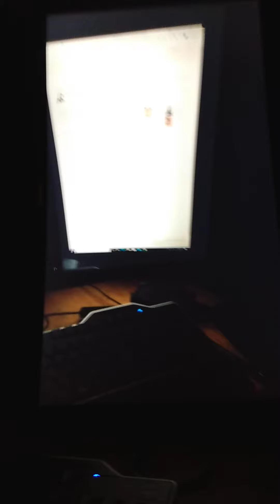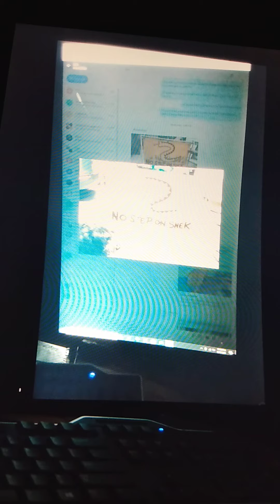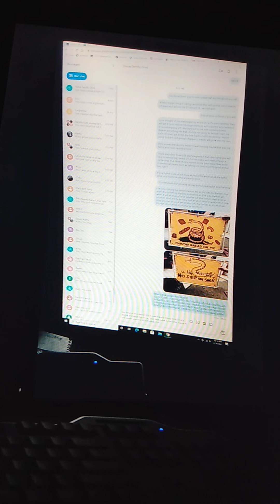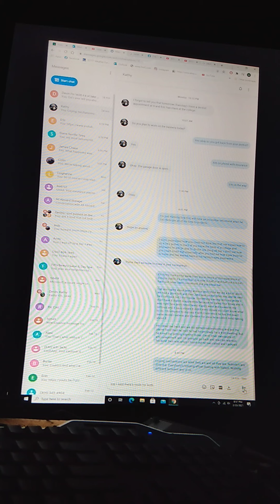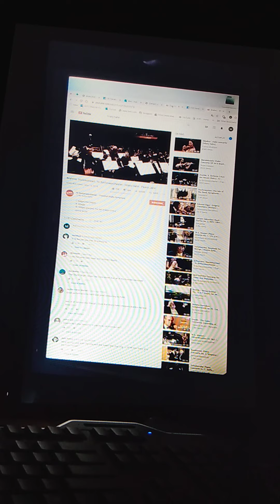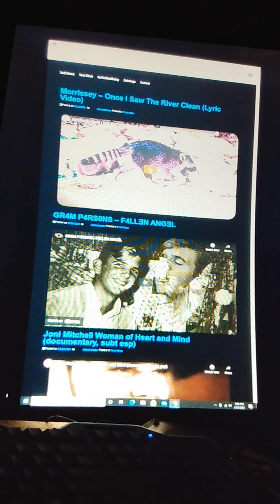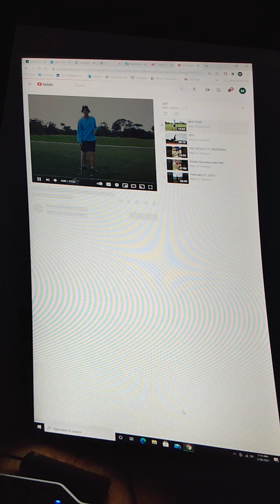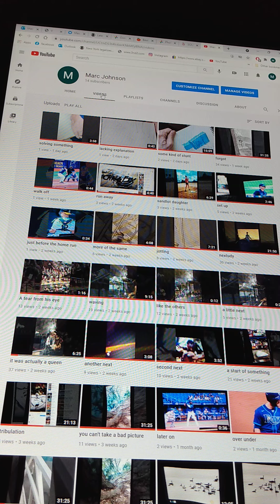a turtle needs help to cross a road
compositions accrue
life w/out punchlines
I saw where a woman was referred to as actor